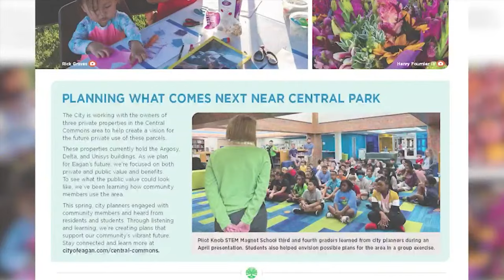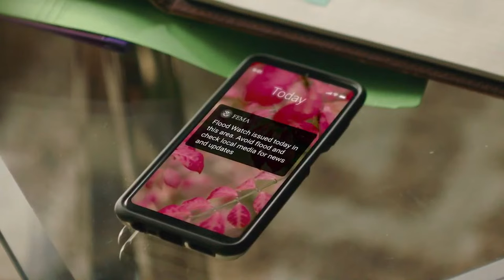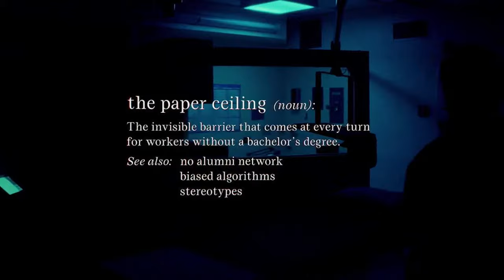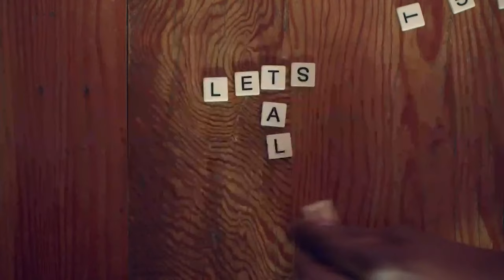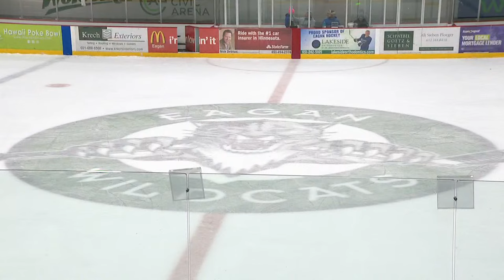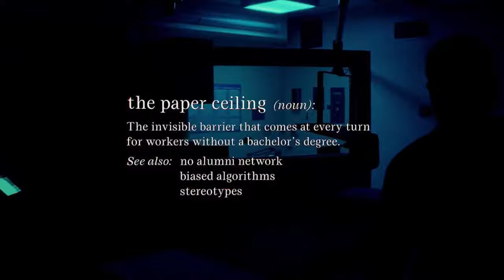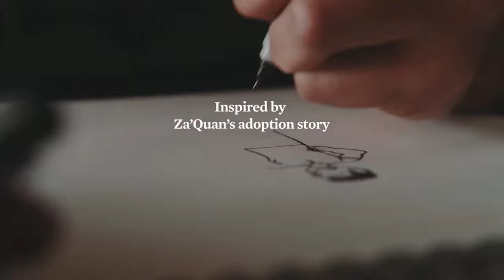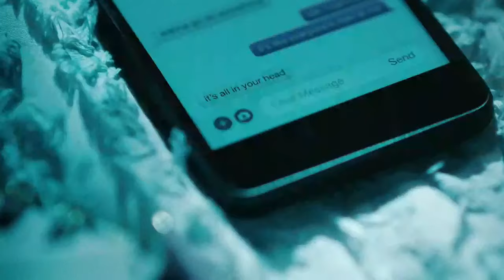Eagan Boys Hockey vs. Park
Watch as the Wildcats take on the Park Wolfpack! Puck drop is at 7:00 pm!